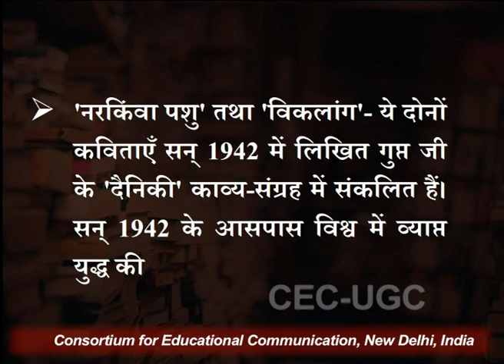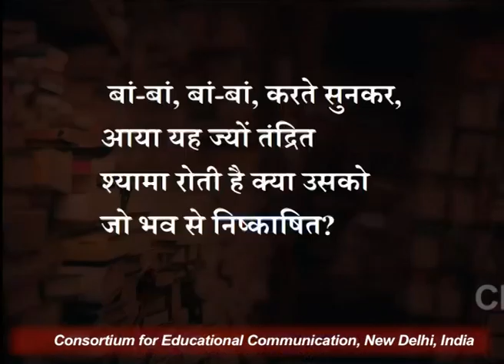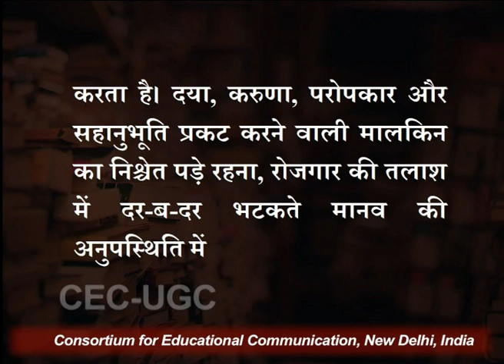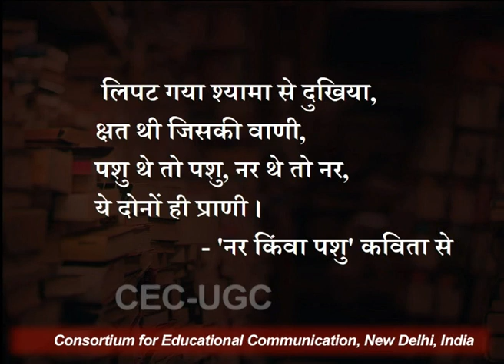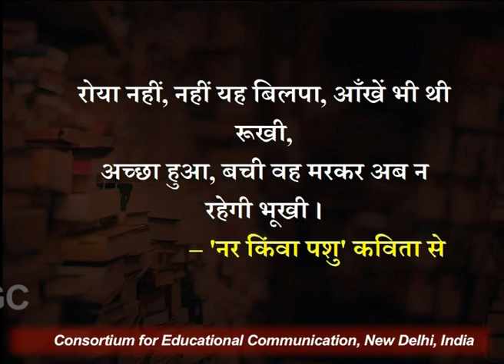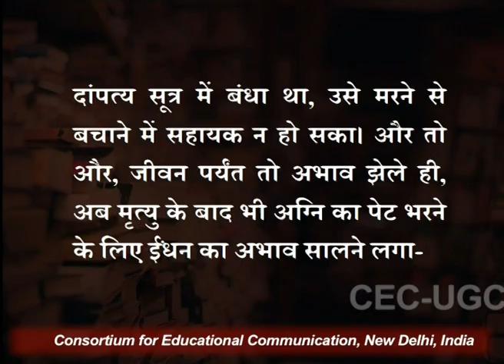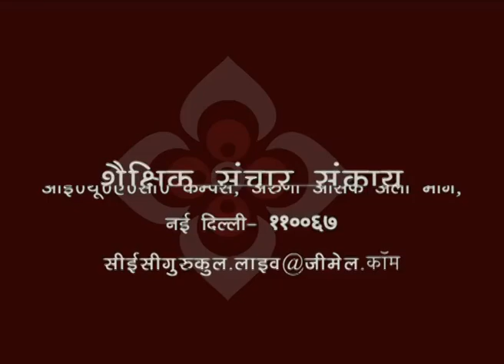सियारामशरण गुप्त की काव्य-संवेदना - 2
यह व्याख्यान सियारामशरण गुप्त की काव्य-संवेदना - 2 के बारे में बात करता है I